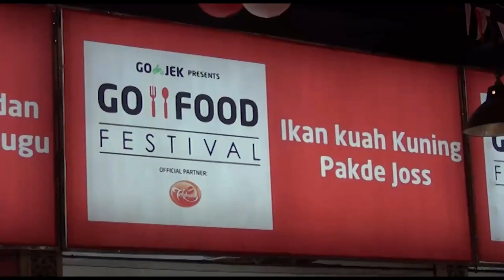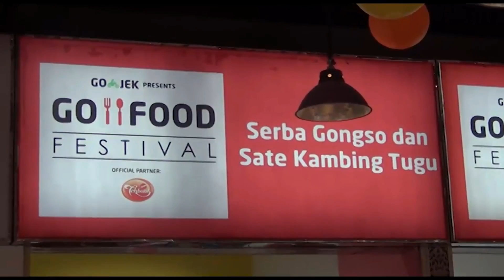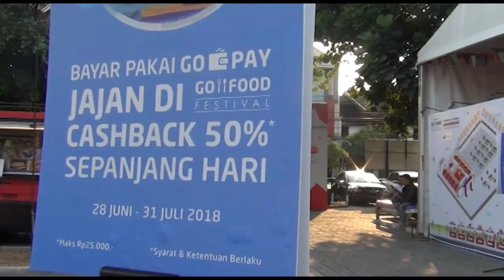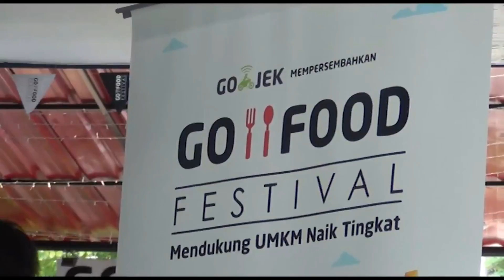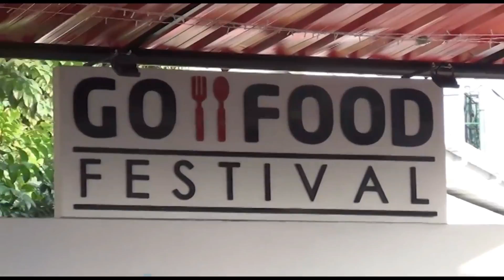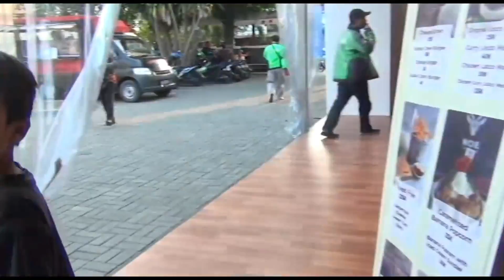Festival Kuliner Kampung Tugu Go Food Festival Yogyakarta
Tawarkan konsep tempat nogkrong, kuliner dan hiburan, go food festival menjadi ikon wisata unik di Yogyakarta.
Berkonsep ruang terbuka, Go Food Festival menajdi hits baru bagi milenial kota ini.

Berbagai jenis kuliner seperti snack, makanan ringan, hingga kuliner khas menjadi pilihan pengunjung. Go Food Festival sudah hadir di tiga belas kota di Indonesia.

Lokasi yang tak jauh daei TUGU PAL PUTIH yakni di kampung wisata Tugu menjadi daya tarik bagi pengunjung yang hadir.

Brata Kusuma Santoso selaku VP Operation And Business Development Go Food Fest menyebutkan kehadiran Go Food Festival memudahkan bagi wisatawan maupun anak muda Jogja mencari tempat hangout yabg komplit.

Masyarakat pun sangat terbantu menikmati beragam suasana dan cita rasa kulinernyan seperti Risya Prawestri dan Dini Amalia.